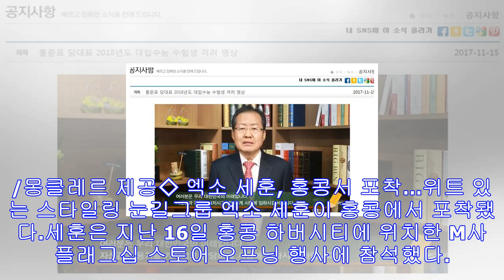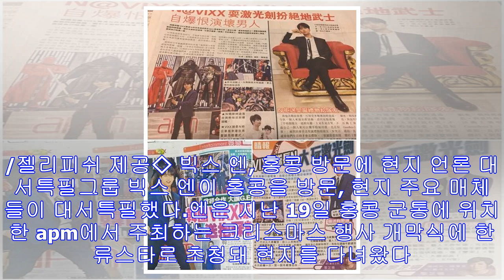[tf스타어플] 김태욱, 한한령 뚫고 홍콩서 글로벌 웨딩서비스 오픈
[TF스타어플] 김태욱, 한한령 뚫고 홍콩서 글로벌 웨딩서비스 오픈 입력: 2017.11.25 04:00 / 수정: 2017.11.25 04:00 가수에서 기업인으로 변신해 성공가...